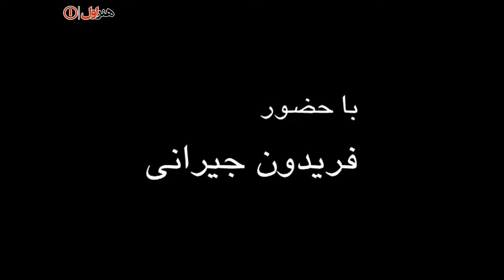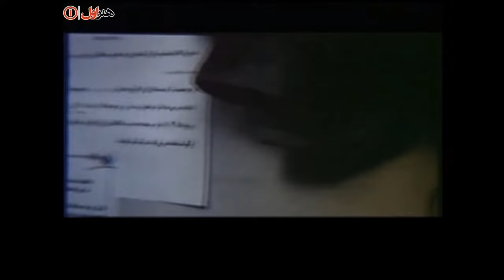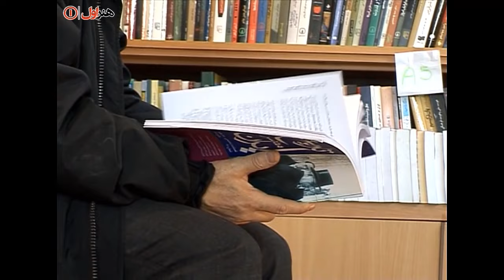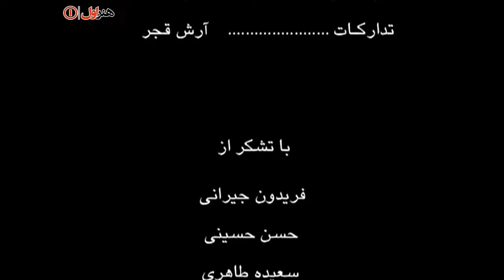Film Mostanad Jaryane Asli - Full Movie | فیلم مستند جریان اصلی - کامل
مستند جریان اصلی

اطلاعات:
با هدف تکریم و معرفی فعالیت های هنرمندان سینمای این مرز و بوم بر عهده داشته است.  مستند جریان اصلی درباره «فریدون جیرانی» است.

فریدون جیرانی:
فریدون جیرانی (زاده 1330 در کاشمر)  کارگردان، فیلم‌نامه‌ نویس، تهیه‌ کننده و مجری و کارشناس فیلم است.

کارگردان: جمشید بهمنی
تهیه کننده: رضا میرکریمی

ژانر: مستند، بیوگرافی

Information:
With the aim of honoring and introducing the activities of cinema artists in this region. "Jaryane Asli " is about "Fereydoun Jeyrani".

Fereydoun Jeyrani:
Fereydoun Jeyrani (born on 1951 in Kashmar) is a director, screenwriter, producer, presenter and film expert.

Release: 2006

Director: Jamshid Bahmani
Producer: Reza Mirkarimi

Genre: Documentary, Biography